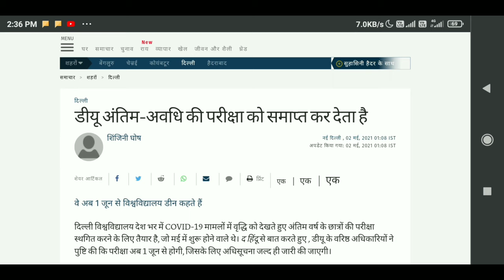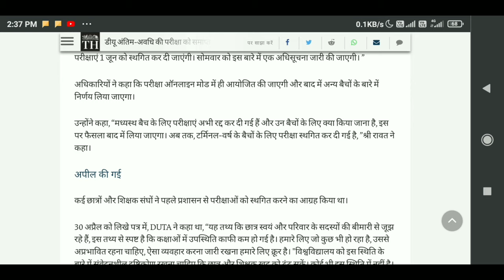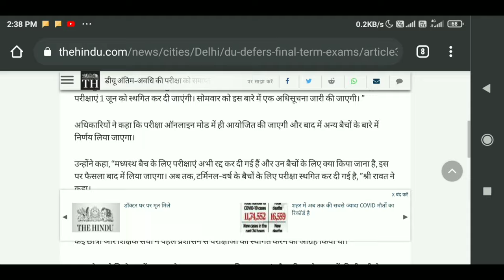DU OBE MAY 2021 | Exam Postponed | Confirmed News | DU SOL, Regular, NCWEB